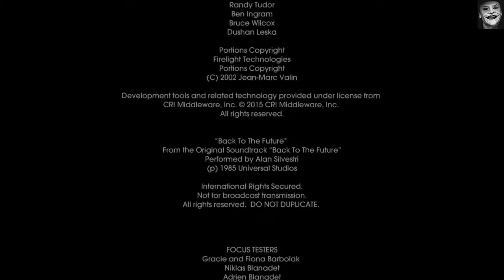Part 3 Episode 3 Bürger Brown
Part 4 am 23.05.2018 um 12:00 Uhr